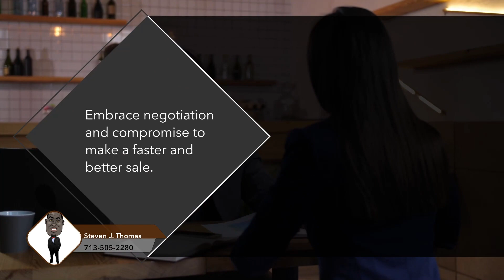5 Expert Tips For Home Sellers In 2023